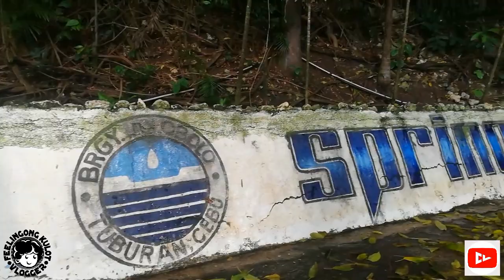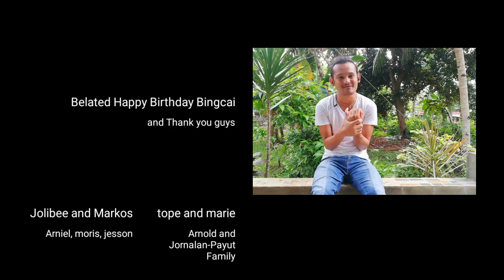Molobolo Spring and Bagasawe Tuburan Cebu | vlog no. 5 | Feelingong Kulot Vlogger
and Kinemaster

 - Suyaon this Vlogger
 - Fighter this Vlogger
 - Cebuana this Vlogger
 - Bisaya this Vlogger
 - Hilason this Vlogger
 - Feelingong Kulot Vlogger @ Tuburan Cebu